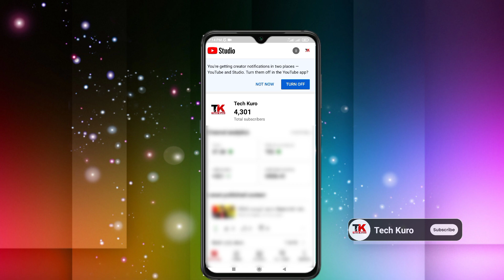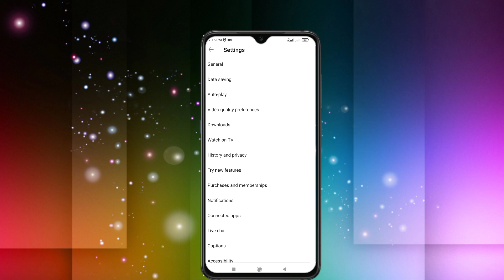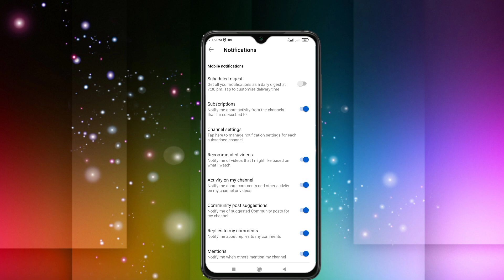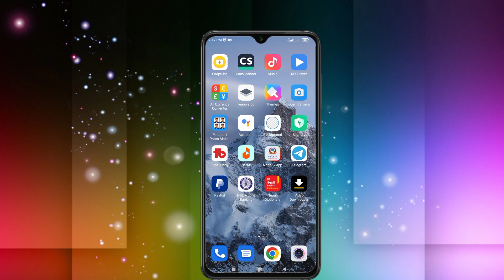You're getting creator notifications in two places YouTube and Studio | Yt Studio New Update 2023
About This
Yes video ma yt studio new update information share gare ko xu |

Queries Solved
1. youtube studio new update notification
2. youtube best practices
3. you're getting creator notifications
4. turn off duplicate notifications yt studio
5. turn off duplicate notifications yt studio in nepal